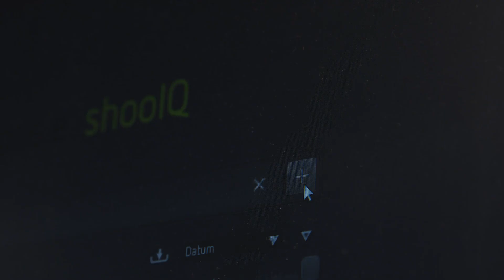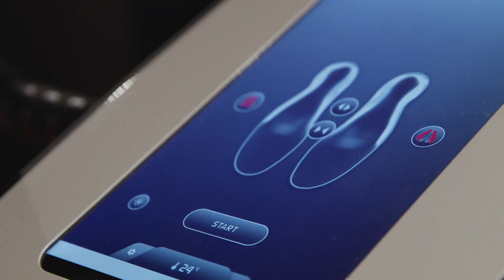Skischuh-Beratung | engelhorn sports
Ihr braucht neue Skischuhe und wisst nicht welche die richtigen sind?

Kein Problem - kommt vorbei und sucht gemeinsam mit unseren Experten den passenden Skischuh für euch aus!